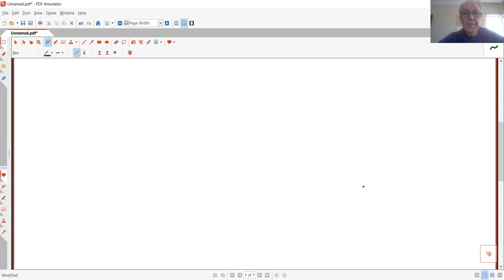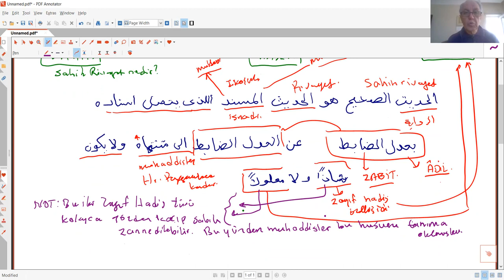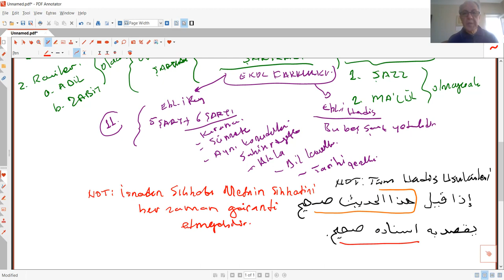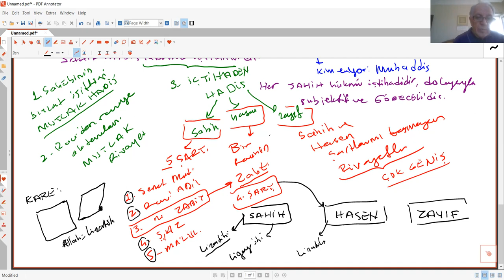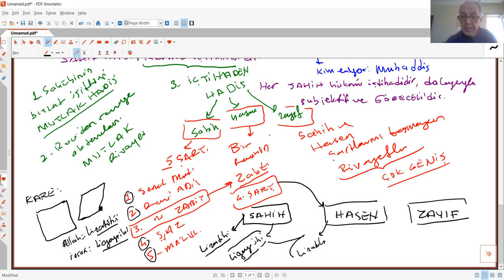HADİS USULÜ 13 SAHİH HADİSİN TANIMI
AKADEMİK REHBERLİK
AHMET KELEŞ
DİCLE ÜNİVERSİTESİ
Ahmet Keleş
Dicle Üniversitesi
İlahiyat Fakültesi
Hadis Anabilim Dalı Öğretim Üyesi